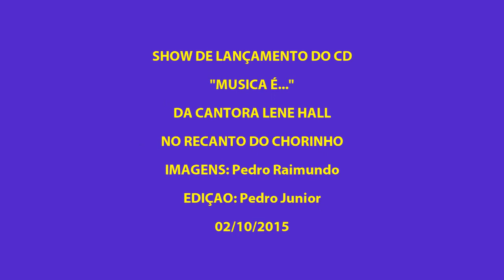SHOW DE LANÇAMENTO DO CD DE LENE HALL, "MÚSICA É...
SEXTA FEIRA DIA 02 DE OUTUBRO 2015 NO RECANTO DO CHORINHO, CASA REPLETA DE FÃS, ADMIRADORES, AMIGOS, TODOS A ESPERA DE  Lene Hall PARA O TÃO AGUARDADO LANÇAMENTO DE SEU CD "MÚSICA É... DE REPENTE
OUVE-SE AQUELA VOZ INCONFUNDÍVEL DA CANTORA Lene Hall, O PALCO ESTAVA VAZIO MAS ELA SURPREENDEU A TODOS, ADENTRANDO PELA PORTA PRINCIPAL DO "RECANTO" ACOMPANHADA PELOS ACORDES  DE SEUS MÚSICOS, PLATÉIA APLAUDINDO E A ALEGRIA TOMOU CONTA DO AMBIENTE. (MÚSICA É...)